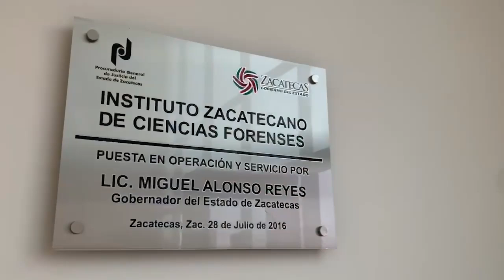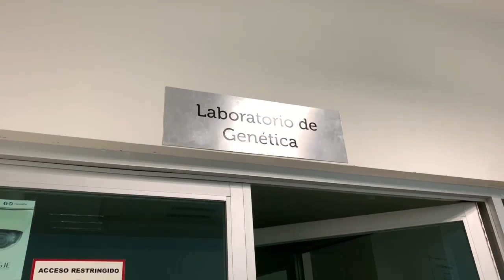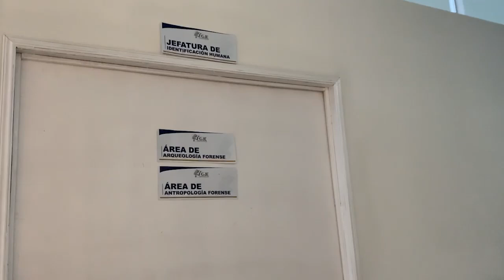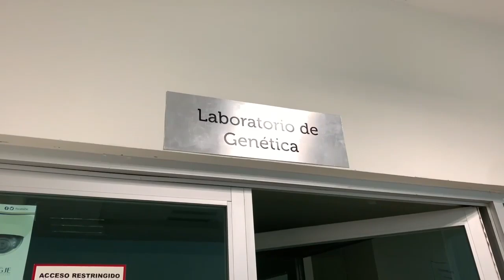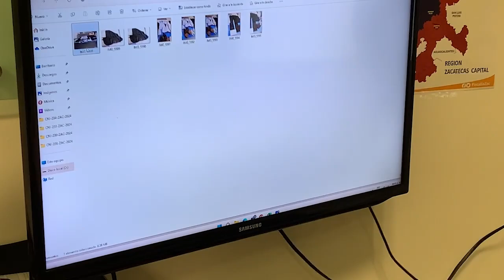Entrevista con Rubí Sánchez Noriega, directora de Servicios Periciales de Zacatecas de la FGJE